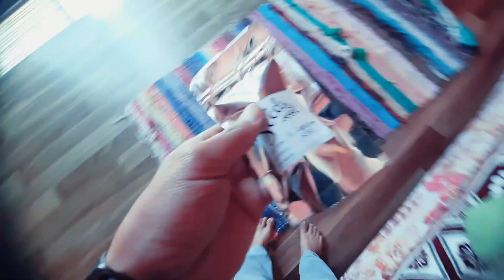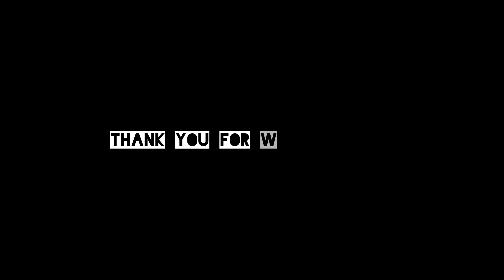Khet ka kam Khatam he nahi ho ra 🙄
आप सभी का हमारे चैनल Manni & Meenu में स्वागत है!  हमें उम्मीद है कि आपको यह vlog उतना ही पसंद आएगा जितना हमें इसे बनाने में मजा आया।

साथ ही बेल आइकन को दबाएं ताकि आपको हमारे नए वीडियो की जानकारी सबसे पहले मिले!

अगर आपके मन में हमारे बारे में या वीडियोस से रिलेटेड कोई सवाल या सुझाव हैं, तो बेझिझक कमेंट्स सेक्शन में पूछें। हमें आपकी प्रतिक्रियाओं का इंतजार रहेगा!

आप हमारे साथ सोशल मीडिया लिंक से भी जुड़ सकते हैं-